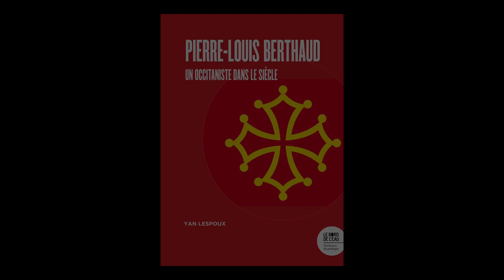Yan Lespoux - Pierre-Louis Berthaud : un occitaniste dans le siècle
Yan Lespoux vous présente son ouvrage "Pierre-Louis Berthaud : un occitaniste dans le siècle" aux éditions le Bord de l'eau. Entretien avec Guy Latry.